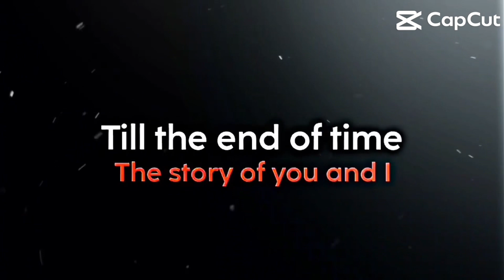COUPLE ✨❣️MLBB CAPCUT EDITZ